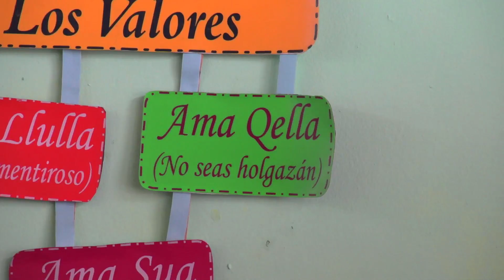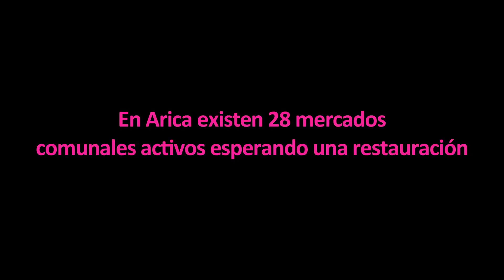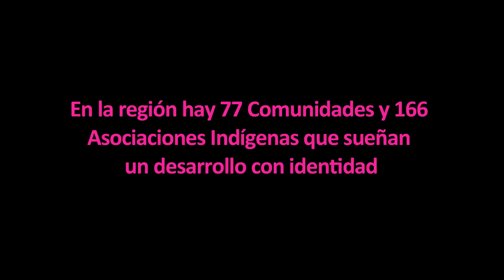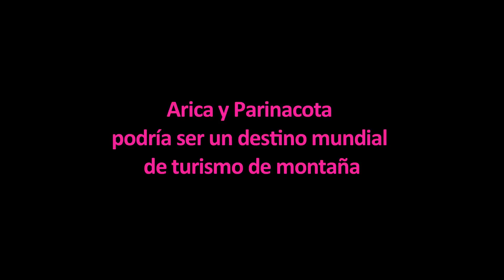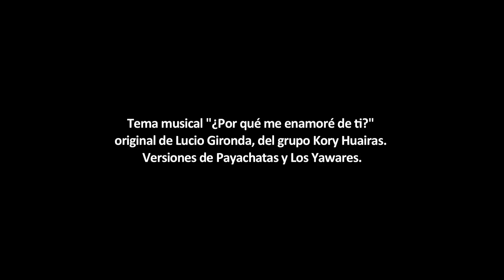Para tener, trabajemos | FUNDACIÓN ALTIPLANO